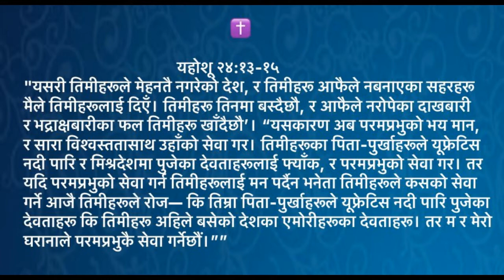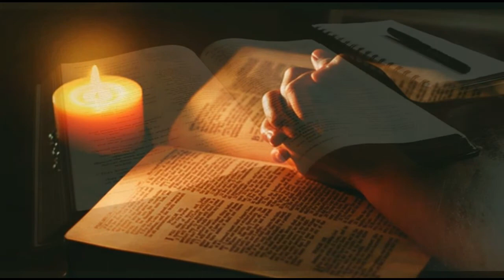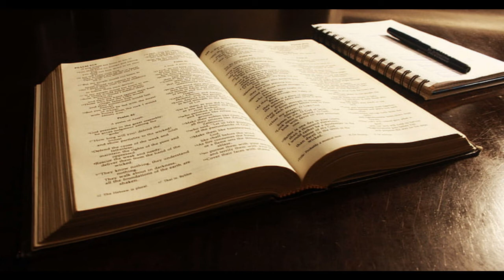Devotional Serve the God of Grace